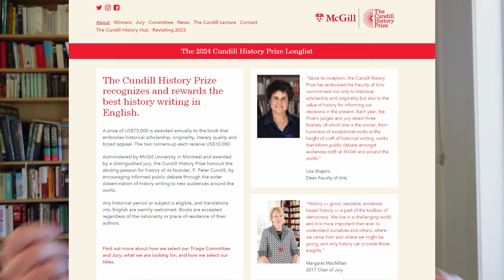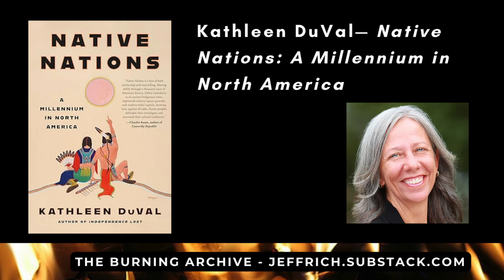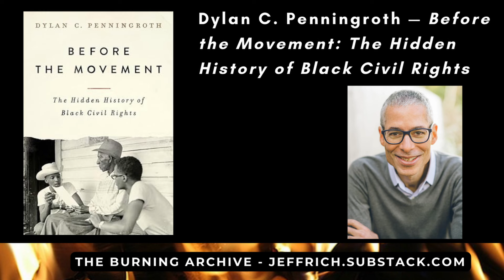13 Top Books for the History Curious (Cundill History Prize Longlist 2024)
In this video, I introduce you to 13 top history books from the longlist from the prestigious Cundill History Prize. If you are curious about how history is written now, check out the video for some great books to add to your reading list.
Dive more deeply into world history & literature at the Burning Archive

GET MY GUIDE TO GEOPOLITICS AND HISTORY AT JEFFRICH.SUBSTACK.COM
There you will find my guide to geopolitics and history "Imagine you are a Foreign Minister". It provides seven short briefings into the essentials of history and geopolitics, based on my 33-year career as a government official and lifetime studying world history.

Links to where you can buy the 13 books discussed in this video:
Gary J. Bass — Judgement at Tokyo: World War II on Trial and the Making of Modern Asia
Lauren Benton — They Called It Peace: Worlds of Imperial Violence
Joya Chatterji — Shadows at Noon: The South Asian Twentieth Century
Kathleen DuVal— Native Nations: A Millennium in North America
Amitav Ghosh — Smoke and Ashes: Opium’s Hidden Histories
Catherine Hall — Lucky Valley: Edward Long and the History of Racial Capitalism
Julian Jackson — France on Trial: The Case of Marshal Pétain
Patrick Joyce — Remembering Peasants: A Personal History of a Vanished World
Ruby Lal — Vagabond Princess: The Great Adventures of Gulbadan
Andrew C. McKevitt — Gun Country: Gun Capitalism, Culture, and Control in Cold War America
Dylan C. Penningroth — Before the Movement: The Hidden History of Black Civil Rights
Stuart A. Reid — The Lumumba Plot: The Secret History of the CIA and a Cold War Assassination
David Van Reybrouck — Revolusi: Indonesia and the Birth of the Modern World